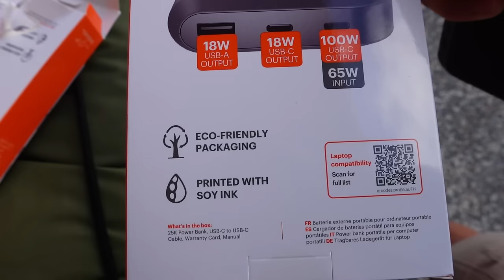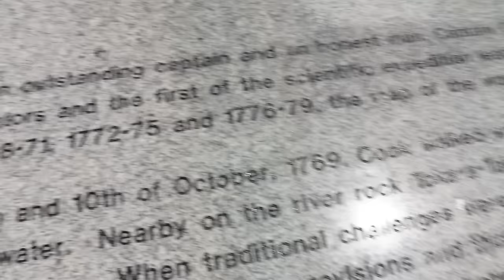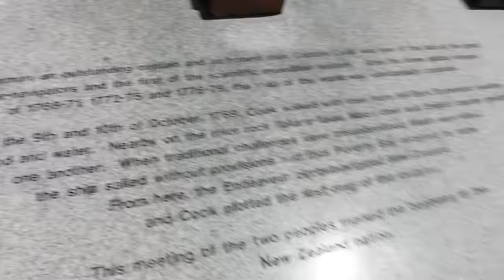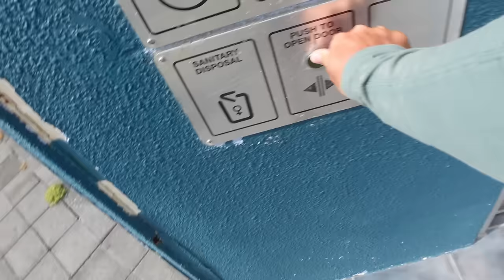Elektronikos ir maisto papildymas - Gisborno miestas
Ačiū Tau!👊

Music of this video:
ES_Can You Come Outside to Play_ - Sarah, the Illstrumentalist
ES_The Shiny One - Big Girl
ES_Feel So Lucky (Instrumental Version) - Cody Francis